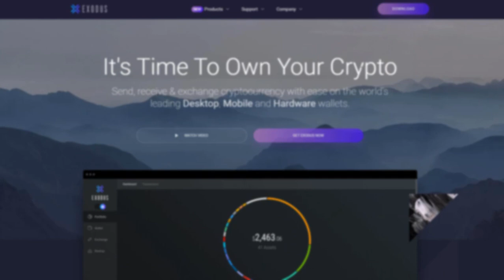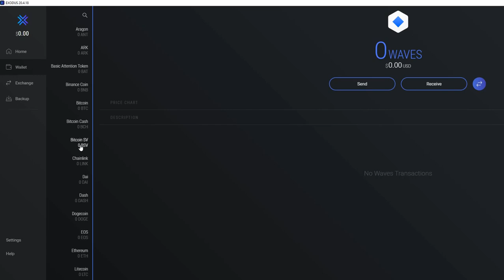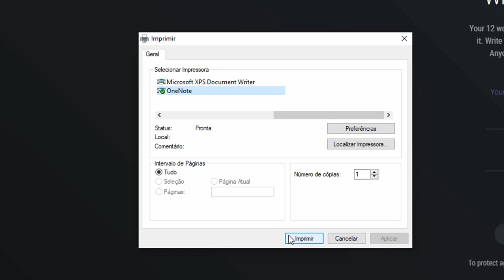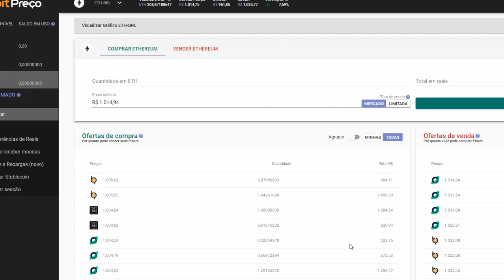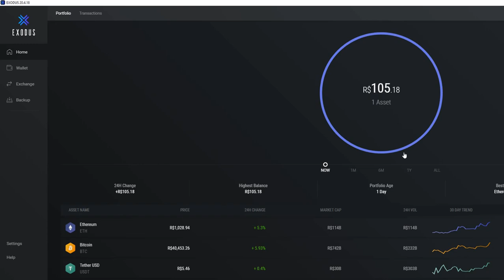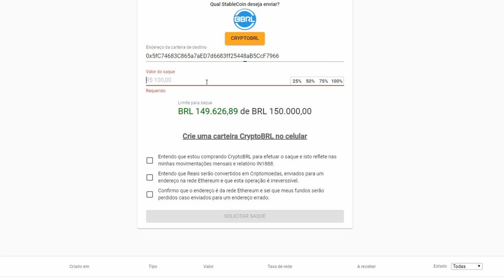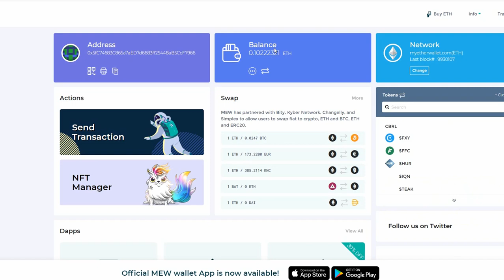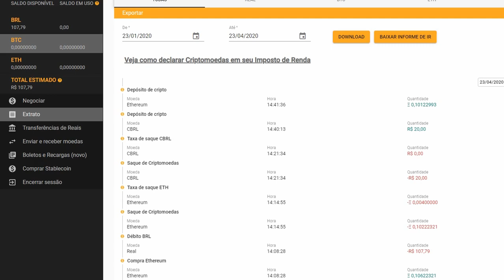🎯 BITCOIN- Como criar a carteira exodus e fazer transação com ethereum nela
No vídeo de hoje vamos aprender a instalar e utilizar a carteira exodus, uma das melhores carteiras de criptomoedas para desktop(computador).

ANUNCIANTES:
⚖️ CRYPTOBRL (CBRL - Stablecoin brasileira transparente)